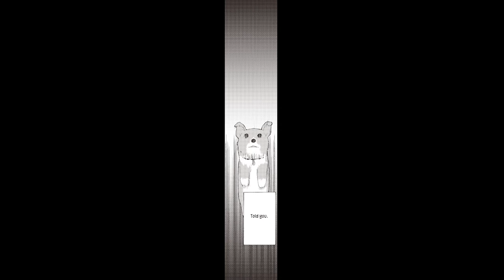EP4 | Yozakura Quartet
Interested? Read FREE chapter 1

Yozakura Quartet
By Suzuhito Yasuda
SUPERTEENS! Hime is a super-heroine. Ao can read minds. Kotoha can conjure up anything with the right word. And Akina . . . well, he’s just a regular guy, surrounded by three super-girls! Together, they protect the town of Sakurashin. But that’s not easy, as the town faces demon dogs and other supernatural threats!